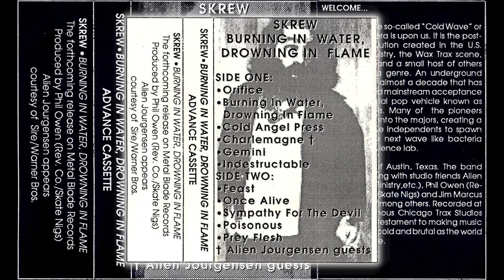Skrew - Prey Flesh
This is the original mix of "Prey Flesh" from Skrew's debut album, "Burning In Water, Drowning In Flame". This particular track also appears on the Metal Blade compilation cassette, "13 Ways To Kill". This seems to suggest that Metal Blade and Skrew eventually were able to get some of the samples cleared but were too late for the album's launch, so this was added as a bonus to that compilation. Anyway, the album was released on an advance cassette for promotional purposes before the final release, and the advance cassette is currently the only place to get the original mixes of the songs before they were trimmed or remixed to remove uncleared samples. This song in particular is one of the main victims of that. Enjoy!